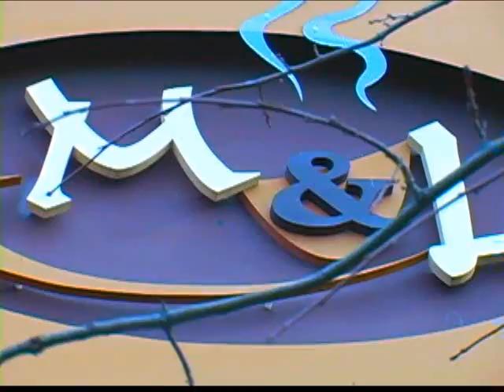munch & lunch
munch and lunch is a kosher pizza store in brooklyn that serves much more then just munchy food,by peter tornheim video produced by ics productions